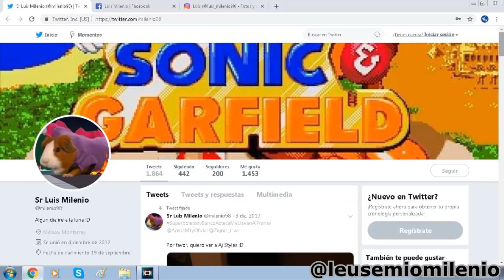Análisis y Critica a Slenderman: La Película